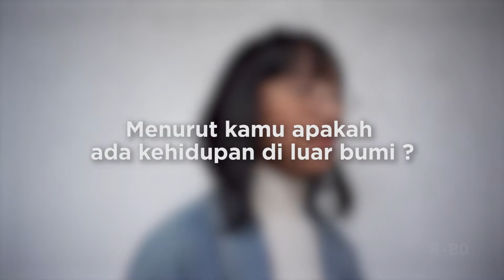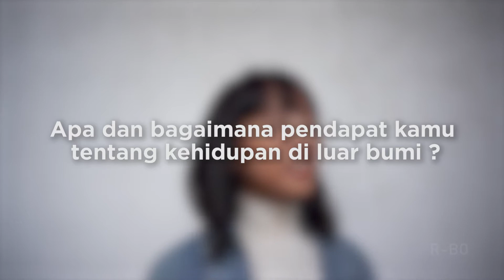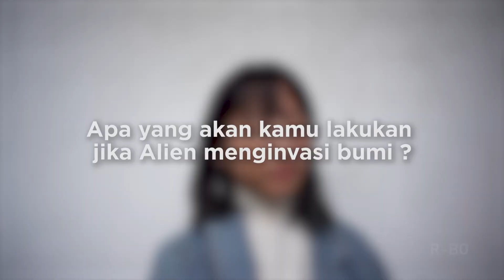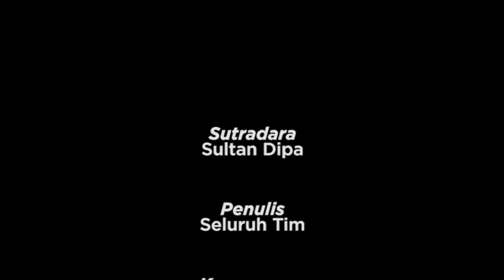CANDU - CARI TAHU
Hasil Pembelajaran Mata Kuliah Videografi Dasar 2019/2020

Prodi Desain Komunikasi Visual
Fakultas Pendidikan Seni dan Desain
Universitas Pendidikan Indonesia
2019